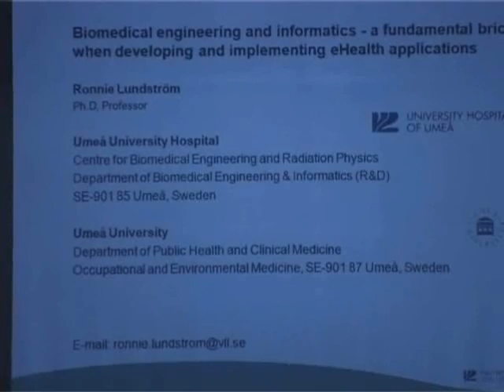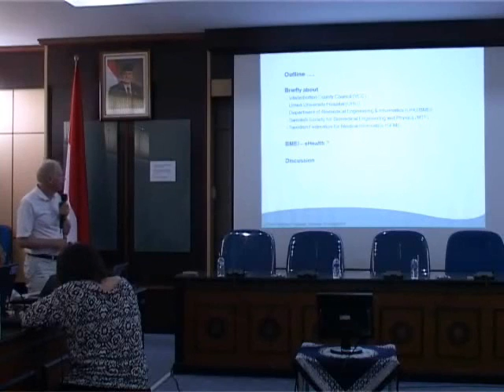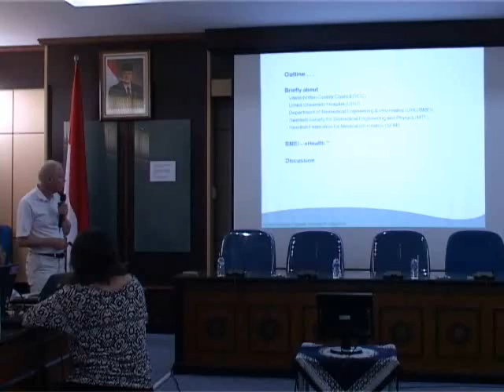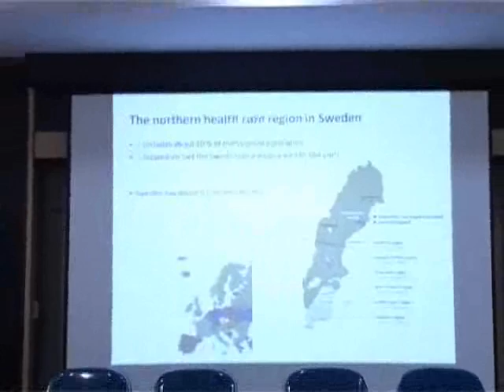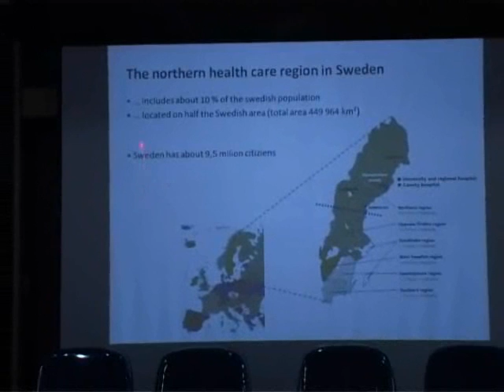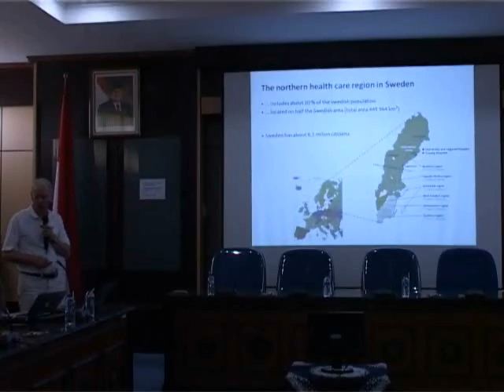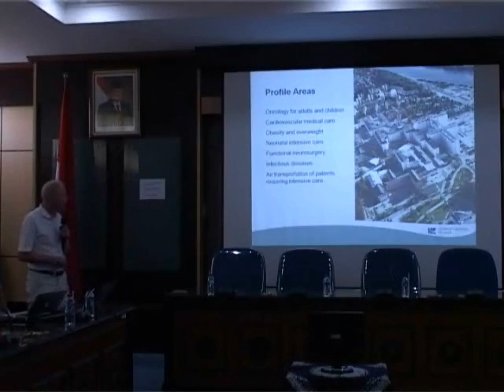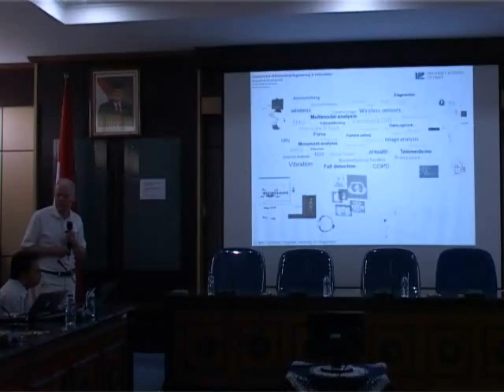bio medical engineering and informatics_Prof. Ronie Lundstrom